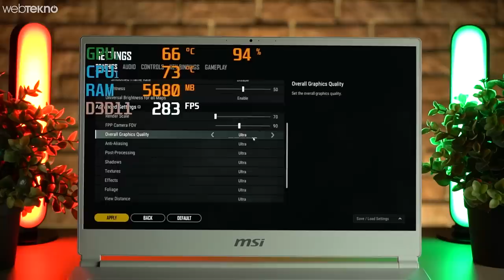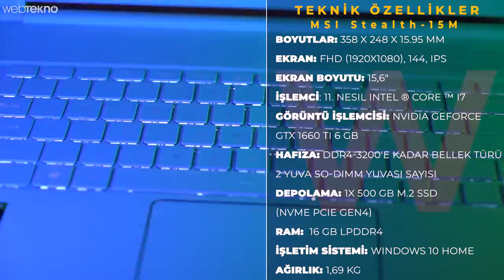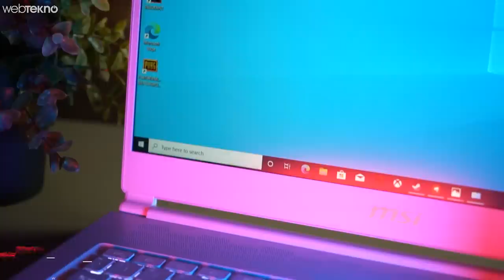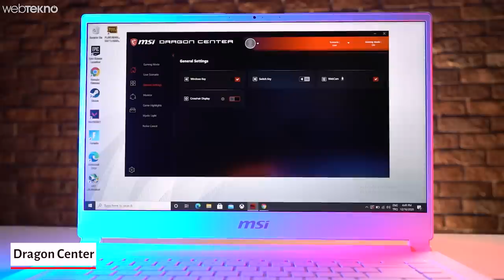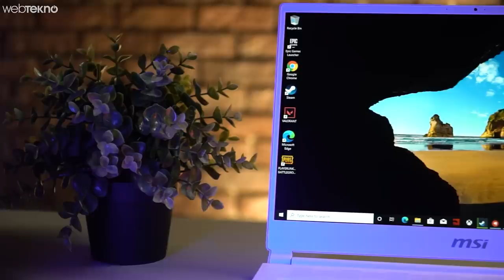15 İnçlik Dünyanın En İnce Oyuncu Bilgisayarı: MSI Stealth 15M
Merhaba Webtekno takipçileri, bugün MSI’ın Stealth 15M adındaki oyun bilgisayarını inceliyoruz.
Teknik özelliklerine yakından bakıp oyun testini birlikte yapıyoruz.

MSI Stealth 15M teknik özellikleri:
11. Nesil Intel i7 işlemci,
Intel Irıs Xe 8 GB dahili ekran kartı
Nvidia GeForce 1660 Ti 6 GB GDDR6 harici ekran kartı
15.6 inç büyüklüğünde Full HD (1920 x 1080) piksel, 144 Hz ekran
16 GB DDR4 RAM (64 GB’a kadar yükseltilebilir)
512 GB SSD (Farklı hafıza seçenekleri mevcut)
Alüminyum kasa
Beyaz ve gri renk seçenekleri
Thuderbolt 4.0, 4K HDMI, USB 3.2 çıkışları
Bluetooth 5.1, Wi-Fi 6 kablosuz bağlantı teknolojileri
35,5 cm genişlik, 24,8 cm genişlik, 1,6 cm kalınlık, 1,69 kg ağırlık
Intel’in dizüstü piyasasındaki en yeni Tiger Lake serisinden i7 işlemciye sahip bu bilgisayar, 3.0 GHz kadar hız sunuyor. Hatta bu hızı Intel Turbo Boost teknolojisi sayesinde 4.8 GHz’e kadar yükseltmek de mümkün. Intel’e göre bu işlemci, bir önceki 10. nesil işlemciden %20 daha hızlı.
Dahili olarak 8GB Intel Irıs Xe ekran kartına sahip olan işlemci ile birlikte, aslında bir dizüstünden tüm beklentilerinizi karşılamak üzerine tasarlanmış durumda.
500 GB 4. nesil SSD depolamaya sahip olan bilgisayarda saniyede 7,8 GB veri yazma hızı vadediyor. Depolama miktarı kulağa bir nebze düşük gelse de hızlı bir veri aktarımı bulunduğu için harici birimlerle arasında hızlıca büyük dosyaları gönderip alabiliyorsunuz.
Bilgisayarda 16 GB LPDDR4 RAM bulunuyor ve ilerleyen dönemde bu hafızayı 32 x2 olacak şekilde 64 GB’a kadar yükseltebilmeniz için çift slot desteği sunuyor.
Tabii ki de oyuncular için en önemli detay bilgisayarın ekran kartı. Son model ve 6 GB hafızaya sahip bir Nvidia GeForce GTX 1660 Ti ile birlikte gelen bilgisayarda, günümüzün en popüler oyunlarını oynayabiliyorsunuz. Zira ekran kartı dışında bilgisayarın sahip olduğu 144 Hz yenileme hızındaki monitör sayesinde oyun performansı tatmin edici bir seviyeye geliyor.
Son olarak bilgisayarın performans odaklı önemli bir özelliğinden daha bahsetmek gerek. MSI’ın özel olarak geliştirdiği Dragon Control Center uygulamasında farklı amaçlar için kullanabileceğiniz 4 farklı mod var.
Tahmin edeceğiniz üzere en yüksek performans modu, hem oyun hem de işlem yükü ağır yazılımlar için. Bu modda bilgisayarı prize bağlı kullanarak tüm donanımları maksimum performansa zorlayabiliyorsunuz. Eğer daha dengeli bir deneyim istiyorsanız Balanced moduna geçip daha sessiz ama orta seviyede bir performans ile işlerinize, eğlencenize devam edebilirsiniz.
Eğer bilgisayar ses çıkarmasın ama performansı da çok düşmesin istiyorsanız Silent moduna geçebiliyorsunuz. En son seçenek ise yakınınızda priz olmadığı anlarda enerji tasarrufu için kullanabileceğiniz Super Battery modu.